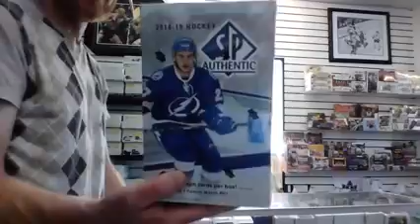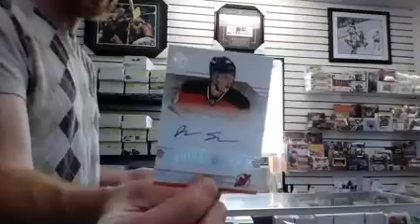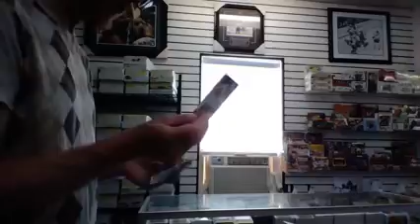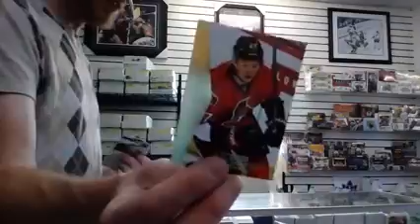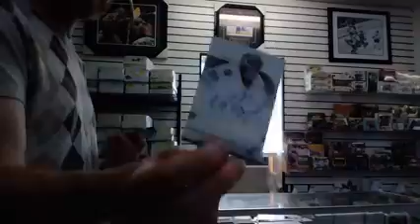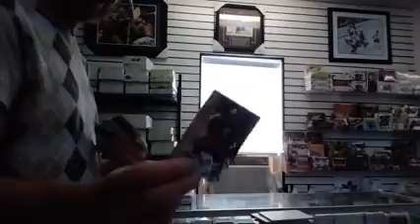Ultimate Sportscards 2014-15 SP Authentic 2 box break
We opened 2 boxes of SPA to show customers what they can expect to hit.